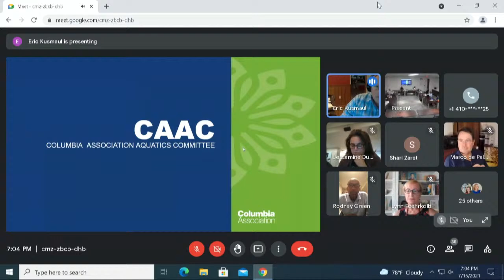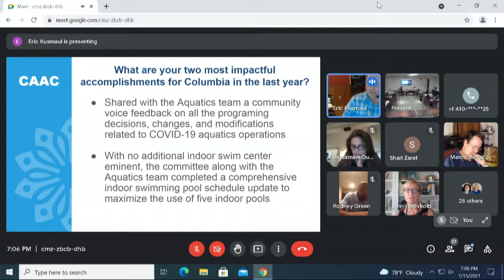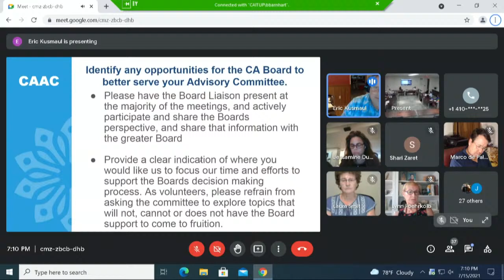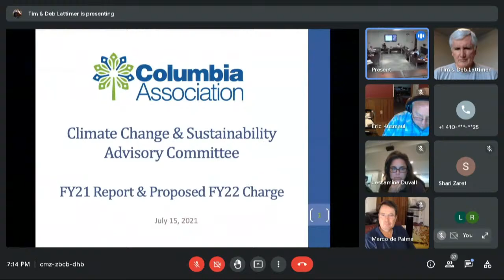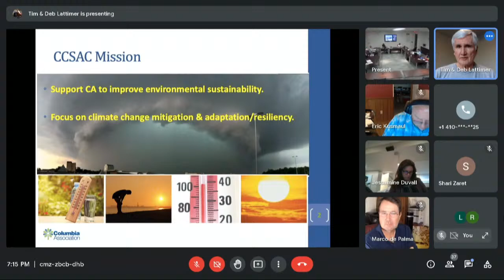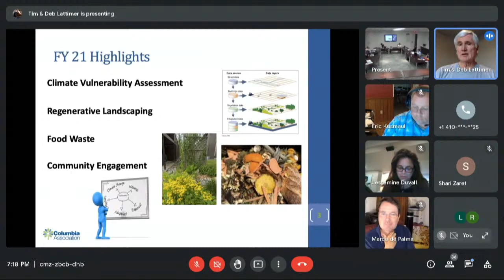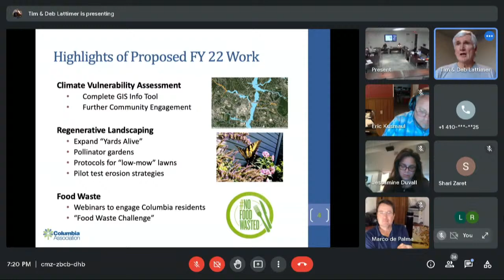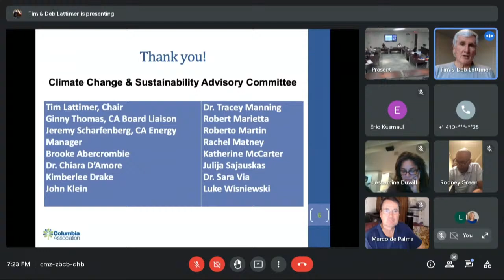Board of Directors Work Session (July 15, 2021)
CA Board of Directors Work Session from July 15 2021
Follow along with the meeting: